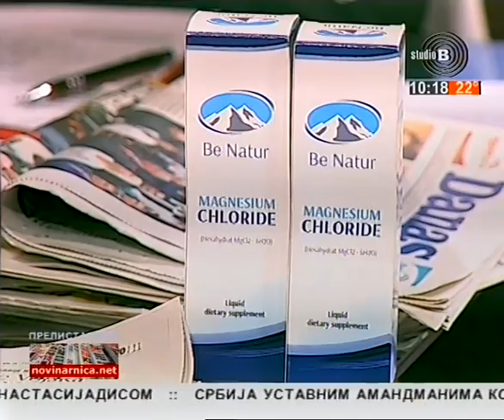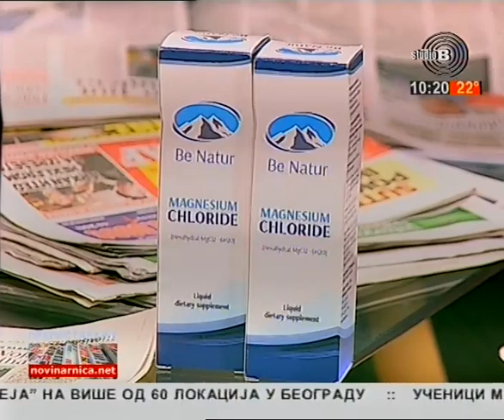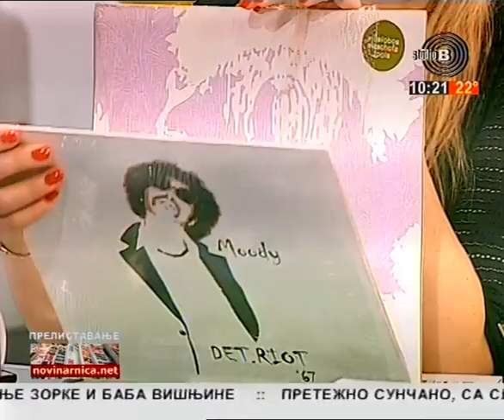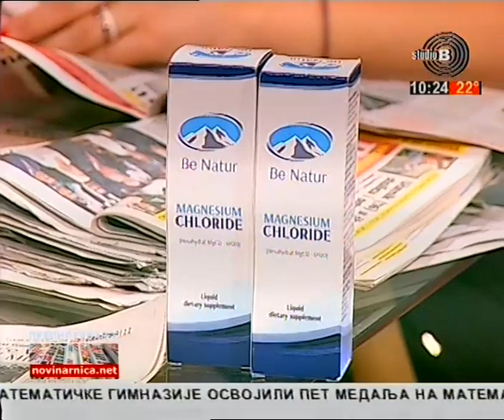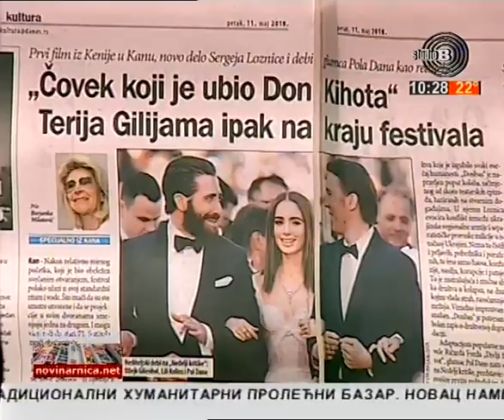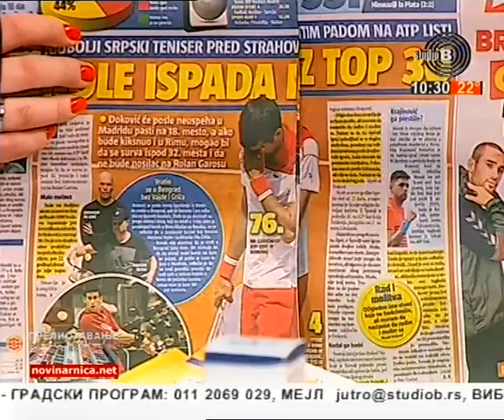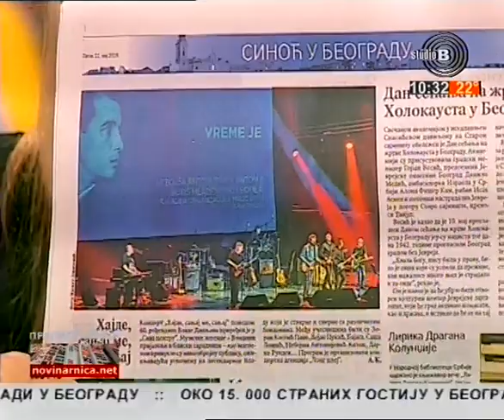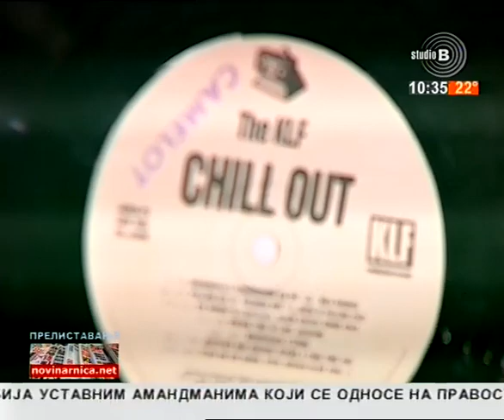Prelistavanje StB - gost Marko Nastić [11.05.2018.]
Domaćin - Uroš Milovanović